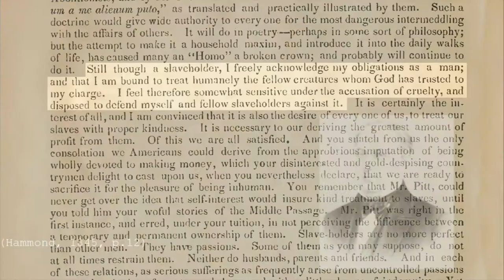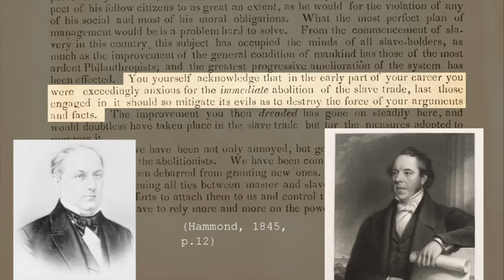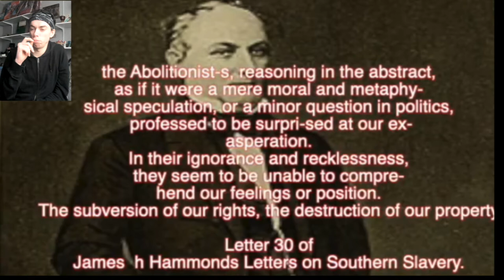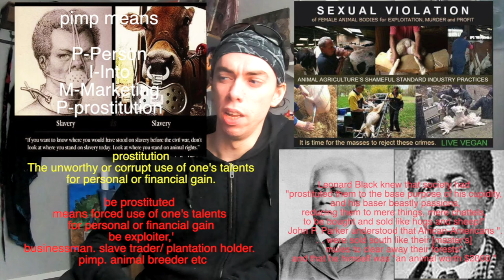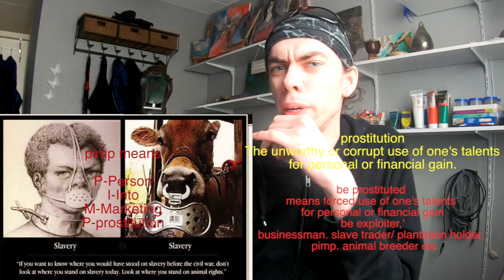farmers are so sad🙄vegan response by the mirror of the truth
this my  response  video . to all the farmers in the world how wanna whining.
 about that there don't get so much money.
 anymore from. there abusing of cows
and kidnapping of baby cows aka bobby cow for they dairy.'

bobby calves is The term the dairy industry. used for" baby boy cow
‘bobby calves’ refers to newborn calves
 that are less than 30 days old and not with their mothers.
 Essentially,
they are surplus to the dairy industry.'
This applies to all bull calves (males)
 and about one quarter of heifer calves
( immature females) born each year. And, each year
, around 450,000 of these bobby calves are destined for slaughter
.[ euphemism for murder]

for the record cows don't make not milk for us. cow make milk for their own babies, like dogs make milk for puppies, and cats make milk for kittens.'
 but is your wanna to drink something with a similar taste as cow milk your can take almond of soy coconuts milk with does not cost animal cruelty.!
and animal slave traders pimps can choose to not longer the prostituted their cow and other animal for profit and instand .
farm crops potatoes tomatoes carrots or weath.
or corn etc for the hungry.'
pimp means

P-Person
I-Into
M-Marketing
P-prostitution

 prostitution
 The unworthy or corrupt use of one's talents
 for personal or financial gain.

be prostituted
means forced use of one's talents
 be exploiter,'
businessman. slave trader/ plantation holder.
  pimp. animal breeder etc
The dairy pimp industry'
calls this the 'rape rack'
Because they are used it.

cows are far more intelligent
and clever than you think.